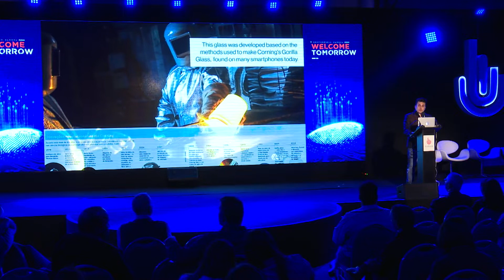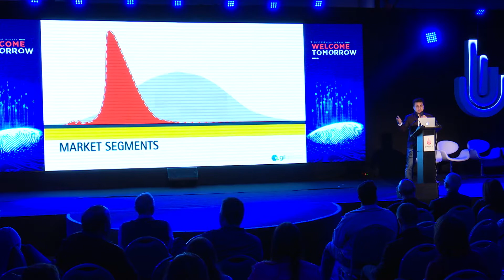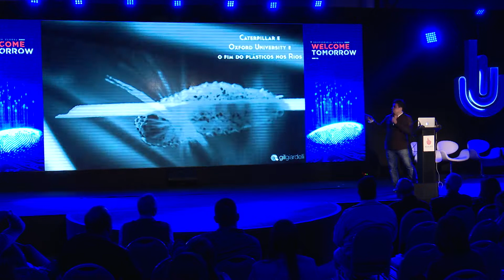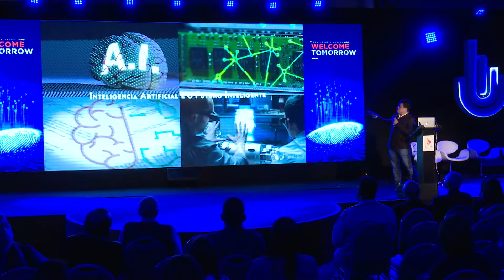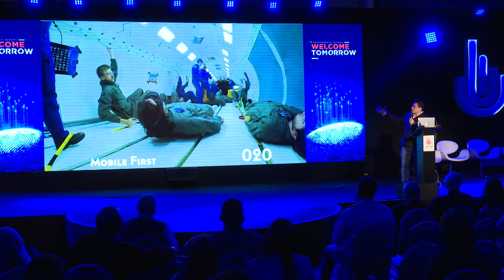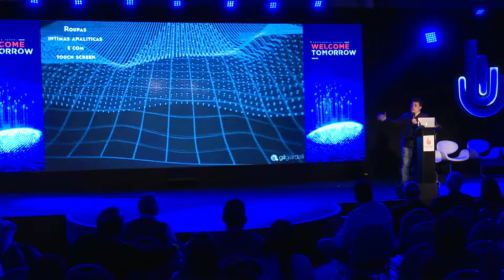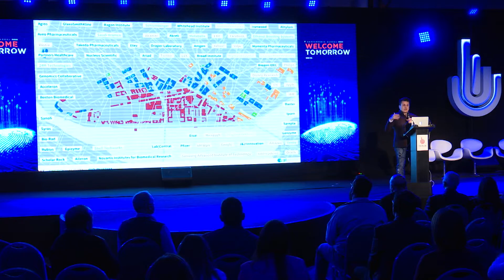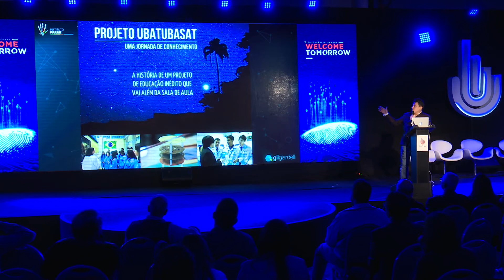Inovação radical, revolução cognitiva e a era dos valores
Palestrante: Gil Giardelli

Sobre o Instituto PARAR:

Fundado oficialmente em 2012, pela GolSat Tecnologia, o Instituto PARAR (Pensando Alternativas Responsáveis, Administrando Frotas com Resultado) vem realizando um trabalho importante para, a partir da profissionalização dos gestores de frotas, melhorar os indicadores de trânsito no país e levar com segurança um número cada vez maior de condutores para suas casas ao final do expediente. Em três anos de trabalho, foram mais de 250 eventos realizados, mais de 6 mil gestores e executivos filiados ao PARAR e mais de 100 gestores formados pelo PGF, o primeiro curso para gestores de frotas do Brasil. Além disso, o Instituto PARAR foi reconhecido em sustentabilidade social com o prêmio Ozires Silva, promovido pela ISAE/FGV, e obteve reconhecimento internacional por sua causa humanitária com o prêmio Windell Mitchell, um dos mais importantes do segmento. Em novembro de 2015, o líder do PARAR, Flavio Tavares, foi convidado para palestrar na II Conferência Global da ONU sobre Segurança no Trânsito (Brasília-DF), que reuniu mais de 120 países.